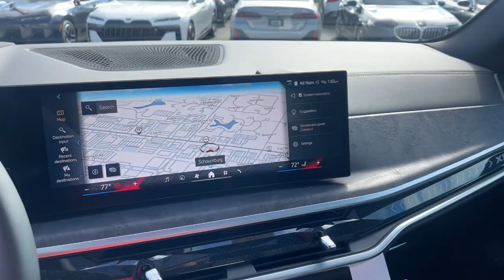2024 BMW X5 Schaumburg, Barrington, Arlington Heights, Hoffman Estates, St. Charles, IL X024633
Black Sapphire Metallic New 2024 BMW X5 xDrive40i available in Schaumburg, Illinois at Patrick BMW. Servicing the  Barrington, Arlington Heights, Hoffman Estates, St. Charles, IL area.

Patrick BMW
700 E Golf Rd.